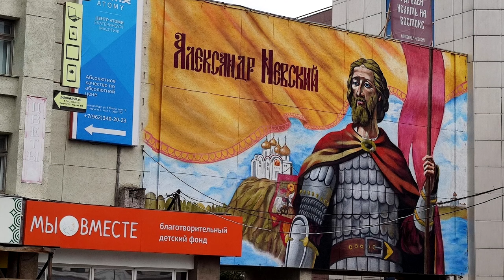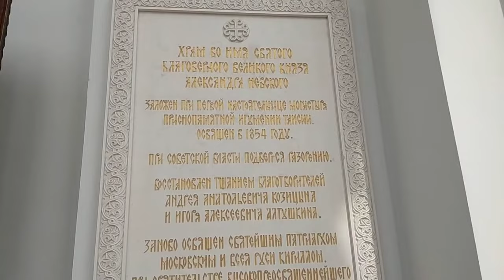Гигантское граффити А. Невского появилось в Екб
В Екатеринбурге на фасаде дома 11 в Университетском переулке появился мурал Св. Князя Александра Невского, работы его современного земляка из Владимира Кирилла Ведерникова